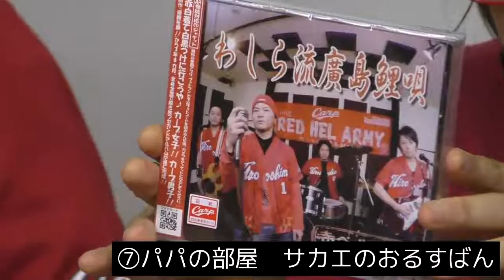NO,366 サカエのお留守番隊 ゲストはカープ応援バンドRED HEL ARMY activering RED HEL ARMY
2017/2/2 NO,366
知る人ぞ知る　赤ヘル応援バンド「RED HEL ARMY 」からボーカルのショウさんとケンちゃんに来ていただきました。バンドの話もさることながら、脱線し過ぎの楽しい1時間でした。カープ公認バンドですからねぇ^^ - Captured Live on Ustream